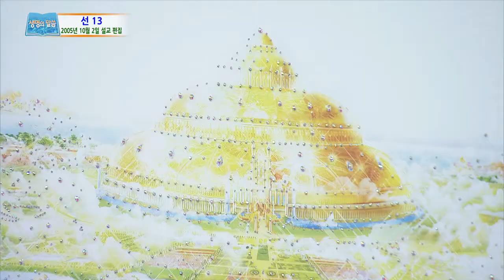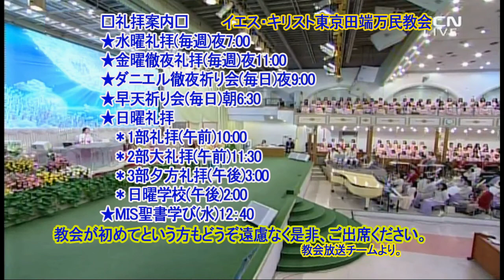Goodness (13) - Abraham(1)(Rev. Jaerock Lee)(Nov. 27, 2020).Friday All-night Service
Goodness(13) - Abraham(1)
Genesis 13:8-9
So Abram said to Lot, "Please let there be no strife between you and me, and between my herdsmen and your herdsmen; for we are brethren. 9 Is not the whole land before you? Please separate from me. If you take the left, then I will go to the right; or, if you go to the right, then I will go to the left."

This time is the 13th session of goodness. Its title is "The Goodness of Abraham."
Abraham is one of fathers of faith whose name has many modifiers.

The father of faith is Abraham. The fountain of blessing is Abraham.
James 2:23 says that he was called the friend of God.

None of these three nicknames "Father of faith" "Fountain of Blessing" and "Friend of God" could be given easily.

Not anybody can be nicknamed that way. Only a person who is recognized by God can be entitled that way.

How could Abraham be recognized as such by God?

Until now many times I have explained about Abraham as one of illustrations for my messages, but now I preach about him in light of his goodness.

It was because of his outstanding goodness that he could become a friend of God, blessing of God, and father of faith.

I hope you long for the goodness of Abraham and its descending upon your heart abundantly while I preach this message about him.

I pray in the name of the Lord you will be closer to God the Father and become a better vessel that can enjoy all blessing God has prepared.

The first goodness of Abraham God recognized of him was that he was gentle and willing to yield.

To the extent that you become changed by the truth, you have more measure of the peaceful and considerate heart, and gentleness and willingness to yield come from such peaceful heart.

With more detailed explanation, "gentleness" is the heart in which you can give everything you have because your heart is filled with the truth and you are set free by the truth.

Willingness to yield comes from the good and beautiful heart and it makes you choose either of two choices – choose what is more pleasing to God.

He who is willing to yield sends out good words from his mouth and shows good and beautiful deeds. Abraham had the perfection of gentleness and willingness to yield.

What kinds of his deeds show us his perfect gentleness and willingness to yield?

A representative illustration of his gentle and willingness to yield is shown in Genesis 13. Abraham gave his nephew Lot the priority to choose a better land.

Lot had stayed with Abraham since Abraham left his own country according to the will of God.

So, when God gave Abraham blessing, Lot enjoyed blessing together because he was with Abraham.

But when their possessions increased, they could no longer live together.